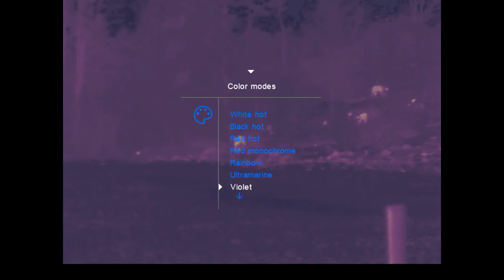Pulsar Proton FXQ 30 - Roe Deer and Wild Boar - Color Display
Various "live hunting" videos with the new Pulsar Proton FXQ30 Thermal Clip-On. Conditions: Winter, -2C, little mist, darkness.

The Proton uses a sensor with 384×288 pixels resolution (17 μm) and 40mk NETD. It uses an auto-focus which is quite convenient when attached to a rifle.
The Proton is just 119х58х75 mm and 380 grams (13.4 ounces).
Proton FXQ30 works best with 1.5–4x magnification and with the PSP-adapter, you can attach it to scopes with a lens diameter between 40mm and 56mm. This means you can use Proton with most popular scopes, such as 1.5–6×42, 2–8×42, 3–9×40, 2–12×50, 3–12×56.

And if you find yourself in need of a spotting scope, you can transform your front attachment into a thermal monocular in mere seconds, by simply unmounting your Proton from the daytime scope and connecting it to a Pulsar 5х30 В monocular.

The price will be in the region of 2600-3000 Euro. Release by summer 2021.

Pulsar Thermal Imaging

This channel tries to capture the image quality as you would experience it yourself.